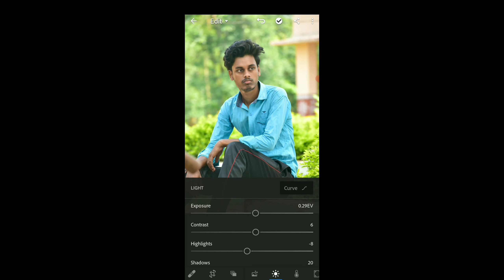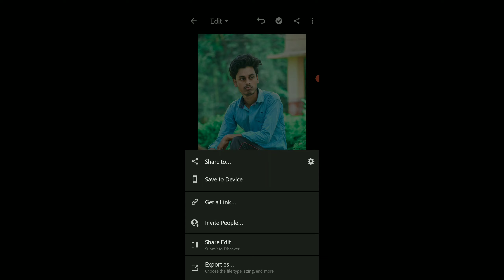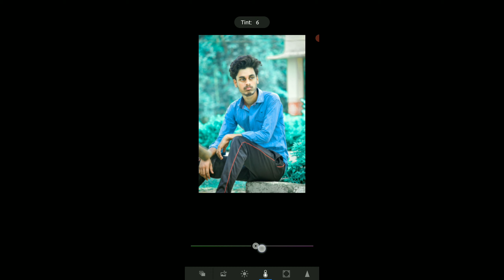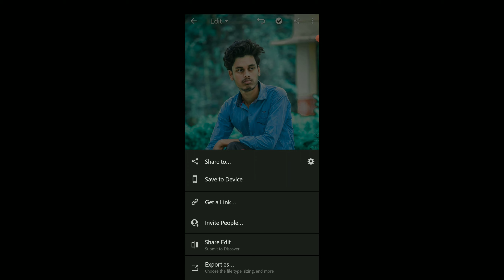Blue Ton Photo editing || Skin smooth || Lightroom || Rameditz 🔥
Blu Ton Photo editing in Lightroom || Rameditz 🔥